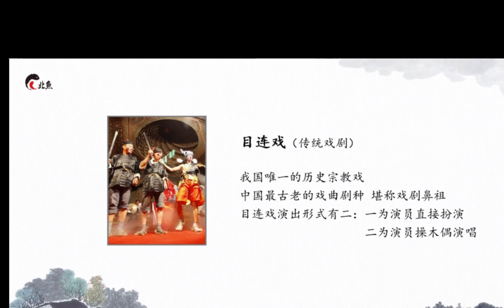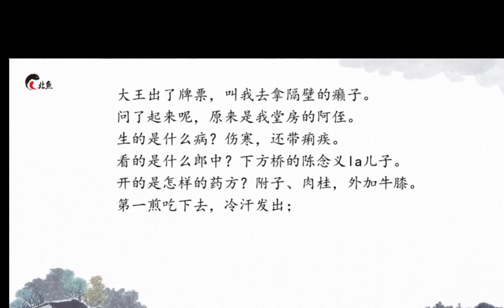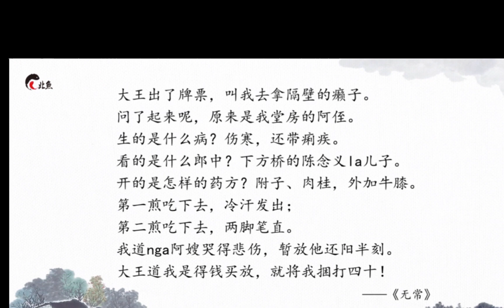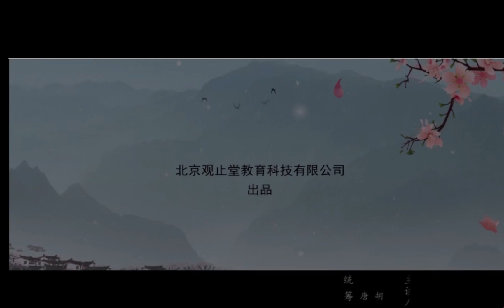中考必读名著 鲁迅《朝花夕拾》深度解读 北鱼学堂 张兴东 第39讲 绍剧《跳无常》